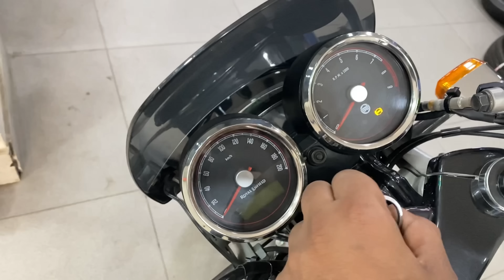Wheelie on mountains 😱 Dubara nahi krunga 😭 Close Calls Dehradun - 4K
MY CAMERA EQUIPMENT 🕹📸 ⬇️

MY MAIN CAMERA - SONY ZvE10
RODE WIRELESS GO II MIC Bluetooth
SIGMA 30mm Cinematic LENS for Sony
SIGMA Vlogging lens 16mm
INSTA 360 X3 Camera.
                              MY MOTOVLOG SETUP 🪖🎥⬇️

GOPRO HERO 11 Black
HERO 9/10/11 MEDIA MOD
RODE HELMET MIC ( Inside Helmet )
ND Filters Hero 9/10/11.

Apple Macbook Air M2 Laptop
Apple iPad 10 Gen 256GB
Apple iphone 14 pro 128GB